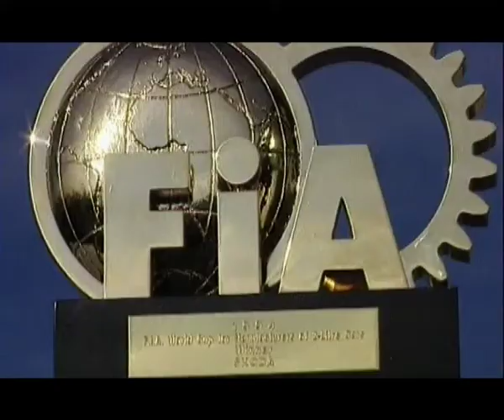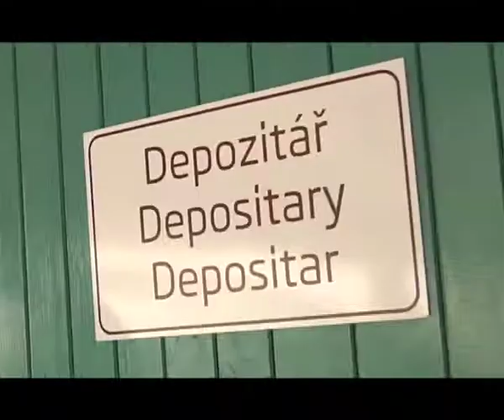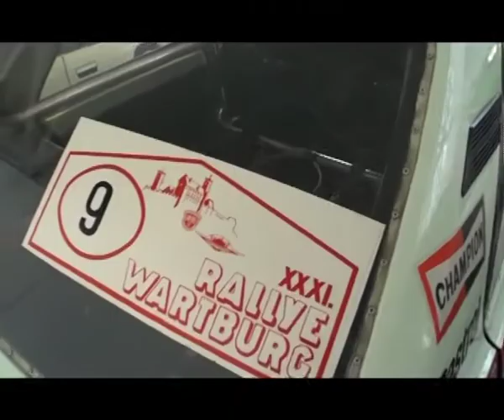Задняя передача - Skoda - 110 лет в автоспорте